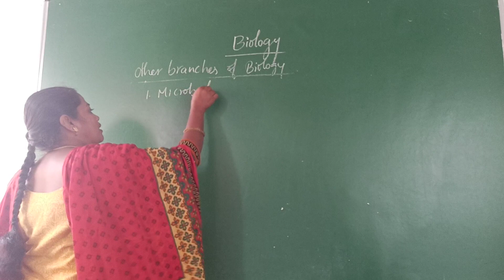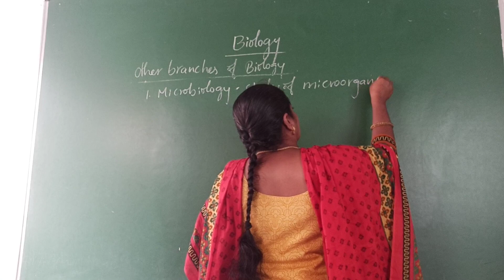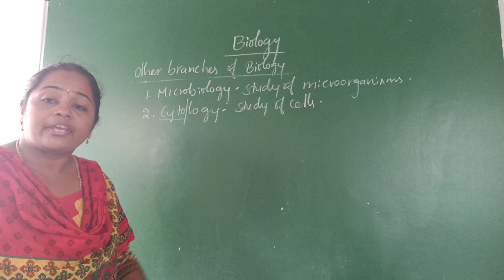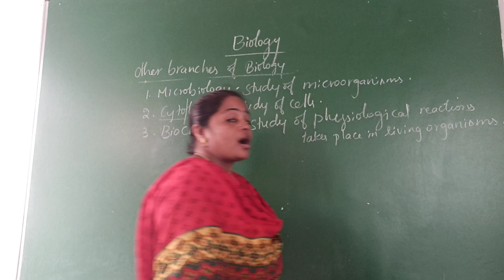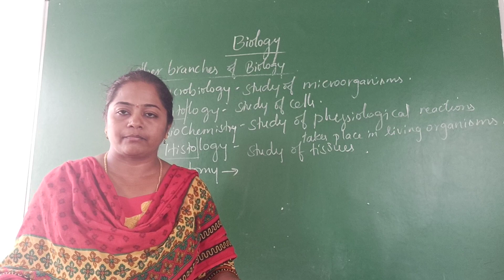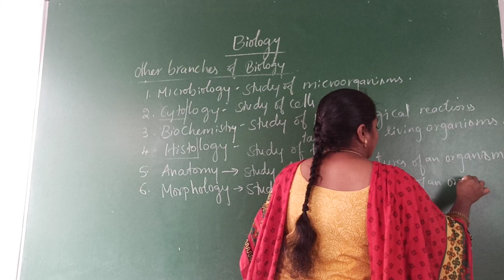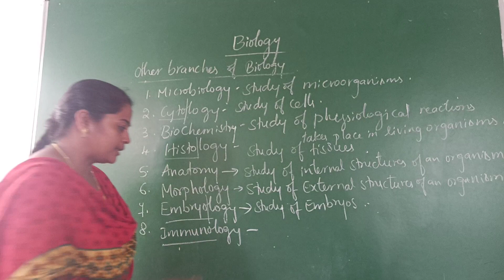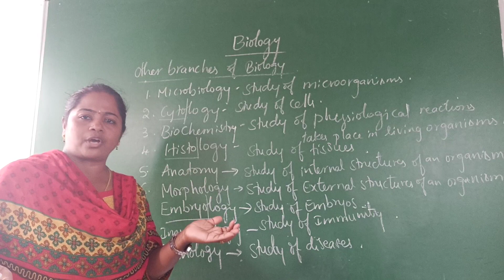Introduction to biology | Class-11